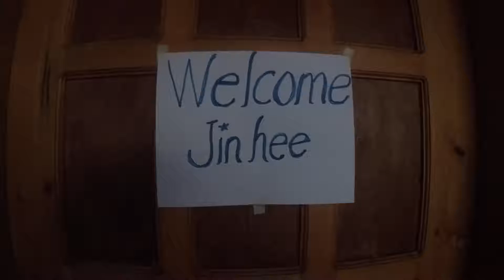Freedive HQ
Morning sound